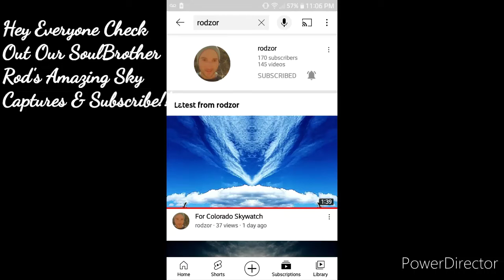If You Love Amazing Sky Captures Check Out Our SoulBrother Rod's Channel & Subscribe!!... Much LOVE❤